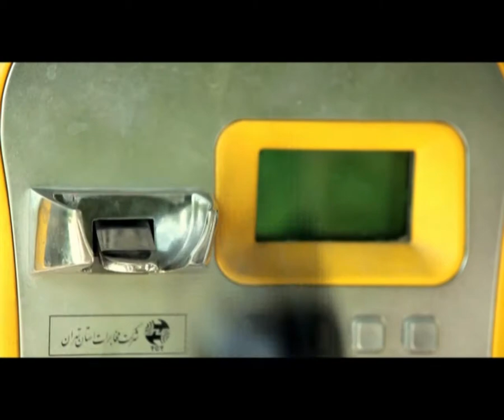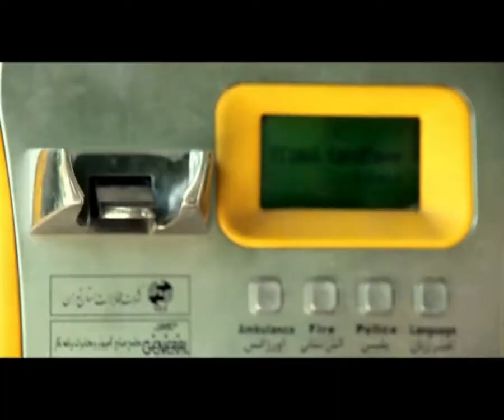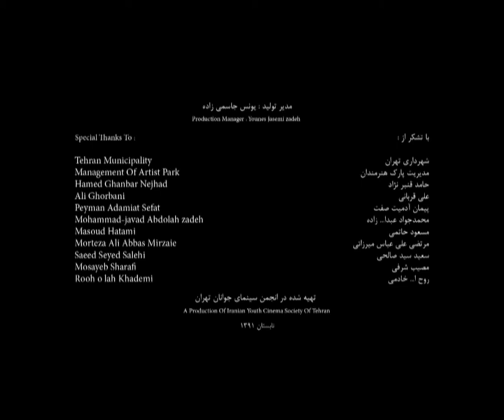short film-slightly on the other side فیلم کوتاه- کمی آنطرفتر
a short film by sajad soleymani